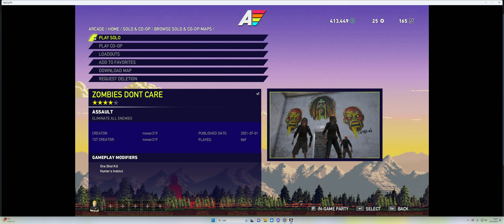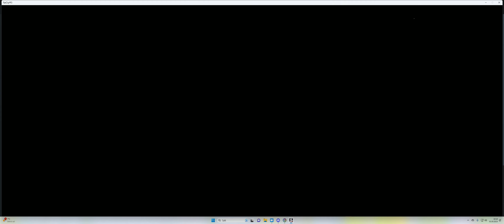ZOMBIES DONT CARE-creator:nowar219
dette er fra Farcry5 arcade
and its about some crazy zombies, that dont care.
From nowar219 action channel